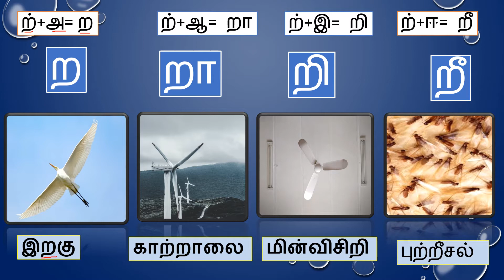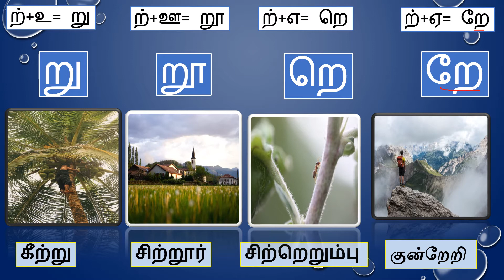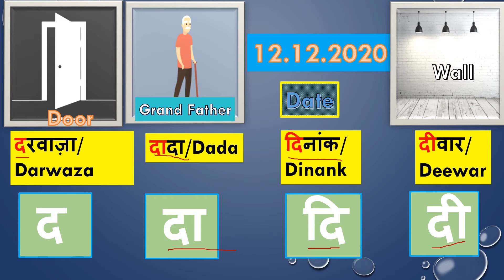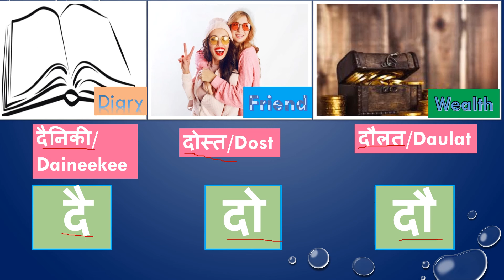"ற" வரிசை எழுத்துக்கள் மற்றும் சொற்கள் .DA KI MATHRA.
Learn Tamil and Hindi in easy way.